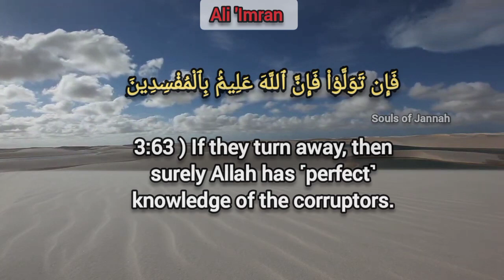Do Not Be One Of Those who Doubt 🧐 | Holy Quran in English Day 153